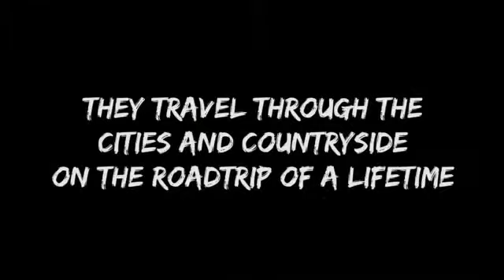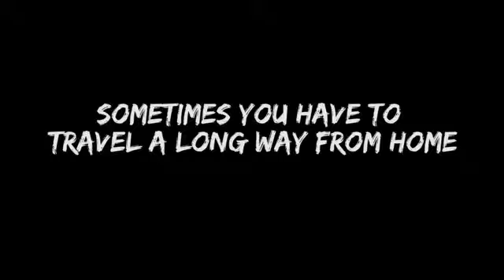Thanksgiving Cut small